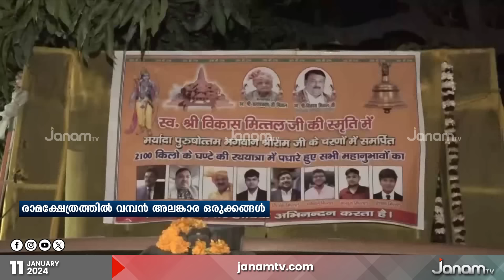അയോദ്ധ്യ പ്രാണപ്രതിഷ്ഠ ചടങ്ങിന് മുന്നോടിയായി രാമക്ഷേത്രത്തിൽ വമ്പൻ അലങ്കാര ഒരുക്കങ്ങൾ